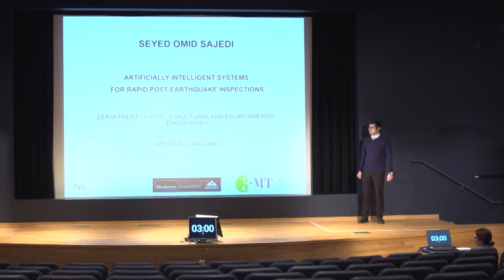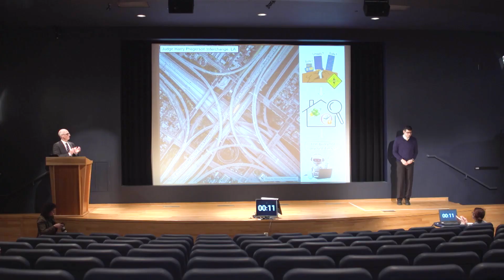Seyed Omid Sajedi, 3MT 2020 Finalist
Presentation Title: Artificially Intelligent Systems for Rapid Post-Earthquake Inspections. University at Buffalo Three Minute Thesis Competition, March 13, 2020.